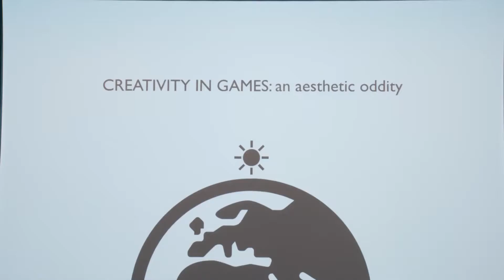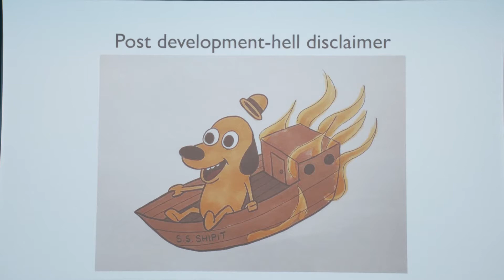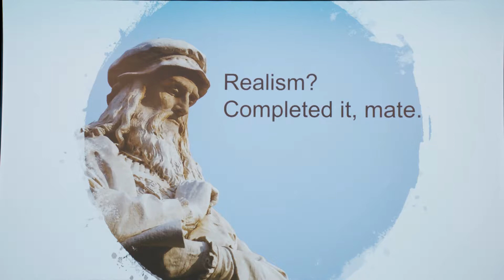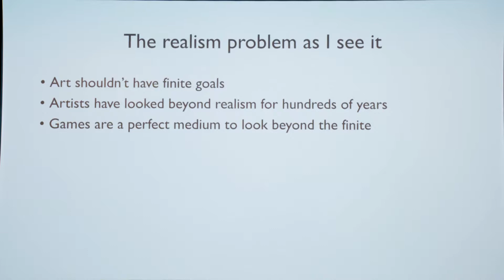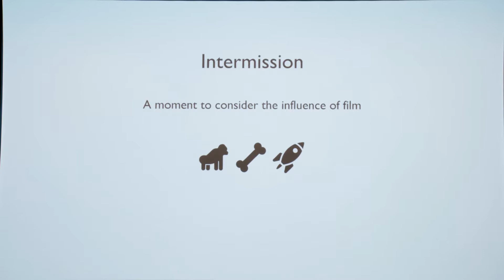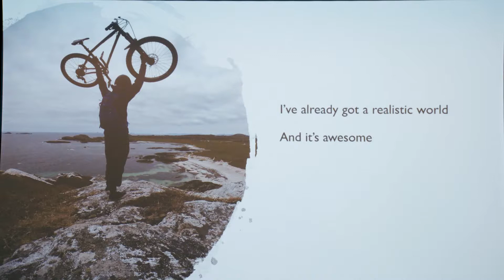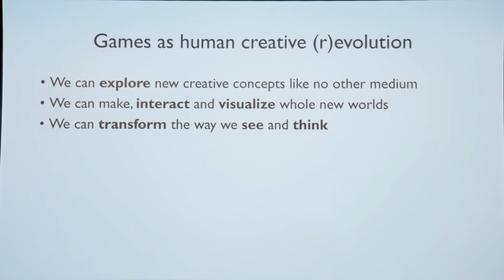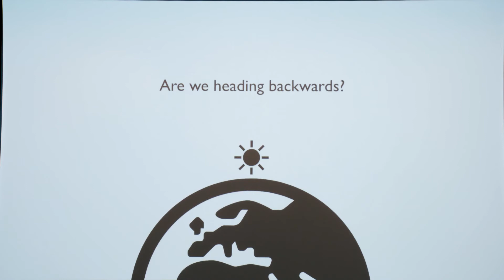ARCADIA 2019 TALKS: James Cope "Creativity in Games: An Aesthetic Oddity"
James is Senior Producer for Ruffian Games, who have been based in Dundee for more than ten plus years. Starting his career in embedded software, over twenty years ago, he's now a youthful veteran that's worked on varied, ambitious and creative projects that range from one to hundreds of developers.